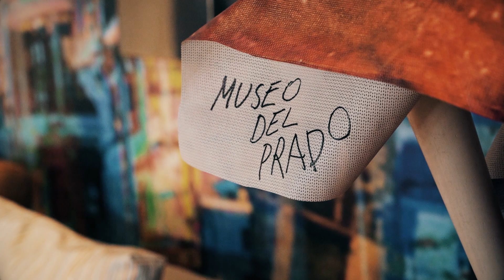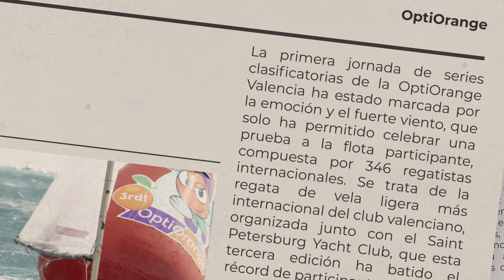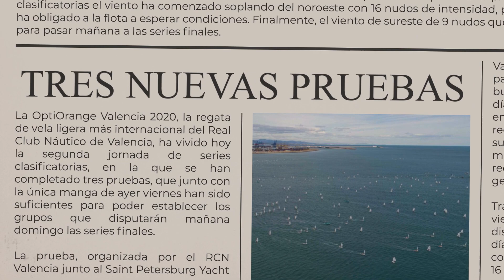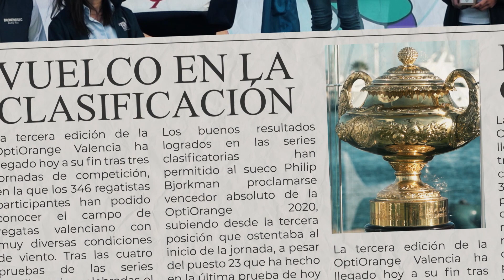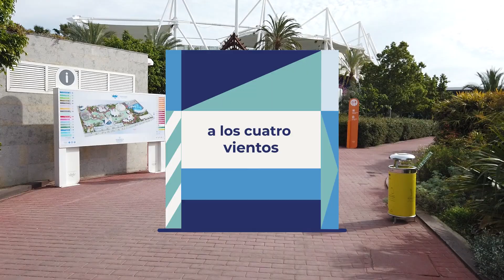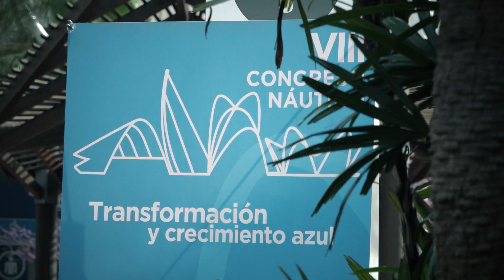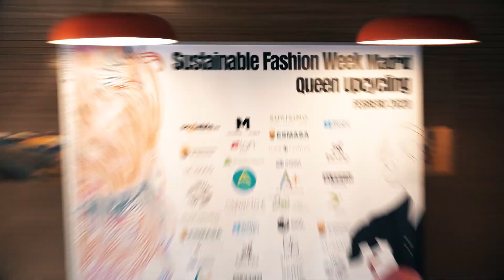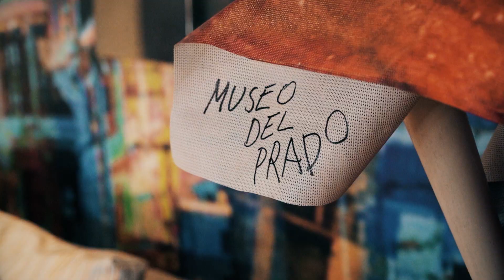ATANDO CABOS 2x04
01:19 A TODO TRAPO ⛵ Optiorange Valencia
10:52 A LOS CUATRO VIENTOS 🌬 Congreso náutico ANEN Valencia
14:33 MARINERO DE AGUA DULCE 📚 Pecios, El Litri
19:16 LA MAR DE A GUSTO 🐬 Sustainable Fashion Week - Madrid